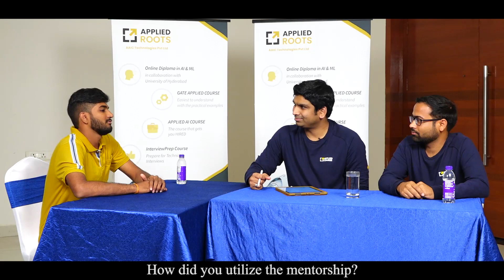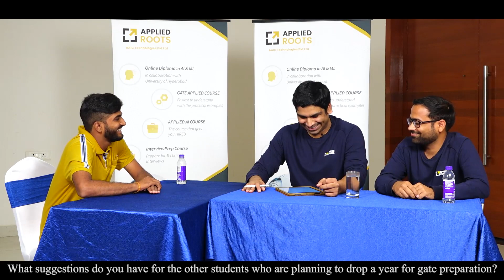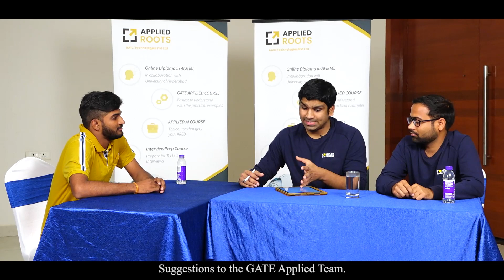Congratulations Chundi Balaji Secured AIR 75 in GATE CS 2021 | Course Enrolled | APPLIED COURSE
Questions asked:

Introduction? (00:00)
Can you give us a background about your education? (00:20)
How was your journey with the GATE APPLIED COURSE for two years? (01:23)
How did you prepare from early August for GATE 2021? (02:13)
By what time have you finished all the subjects thoroughly once? (03:00)
What is the strategy for giving the tests? (04:10)
How did you overcome the mistakes that you were doing in the tests? (04:28)
How did you utilize the mentorship? (05:31)
What suggestions do you have for the other students who are planning to drop a year for gate preparation? (06:24)
Suggestions to the GATE Applied Team? (07:09)
Do you have any questions for us? (08:04)